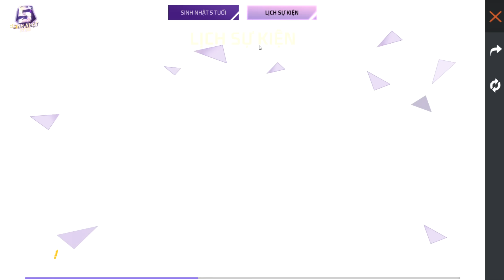واخيرآ ستشاهد على جوائز شرح حدث (الذكرى السنوية الخامسة 5) 5th anniversary event explanation 5 watch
شرح حدث الذكرى السنوية الخامسة 5 شاهد كيف حصلت عل الجوائز 5th anniversary event explanation 5 watch